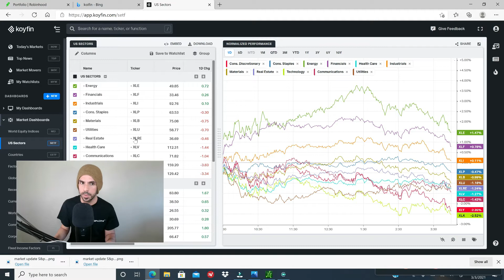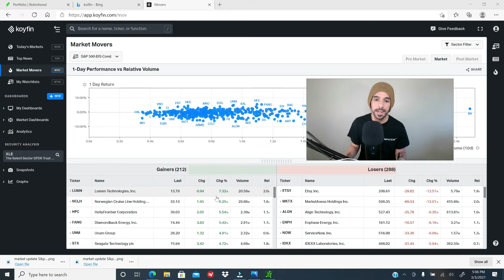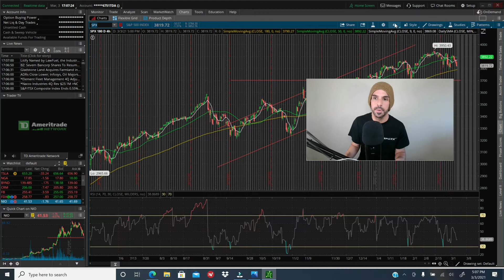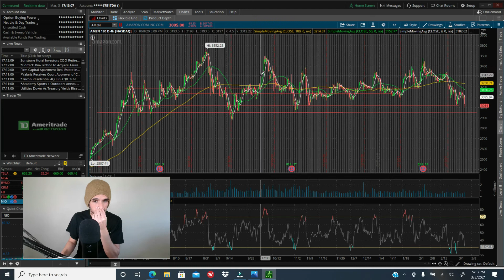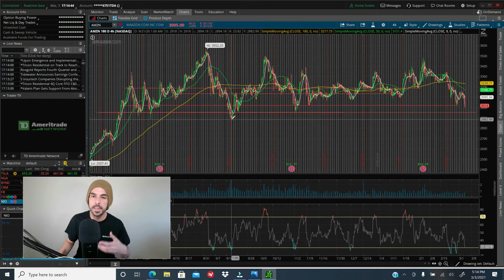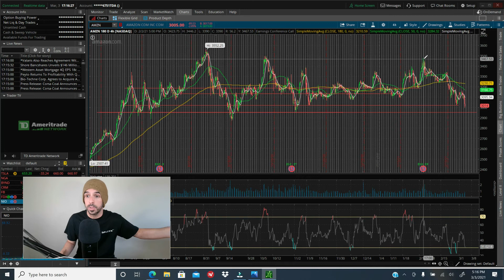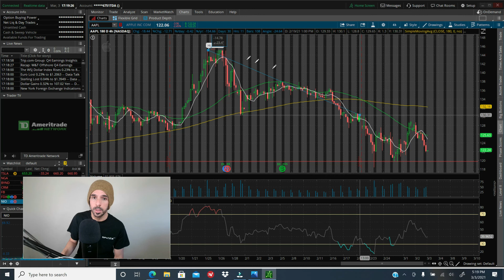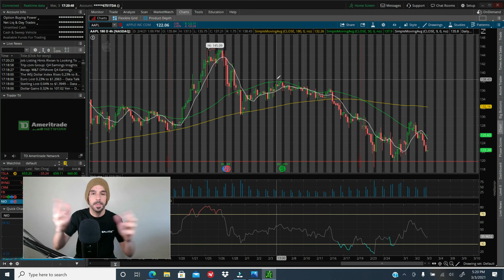ACTUALIZACIÓN DEL DÍA EN LA BOLSA, S&P 500 Y MUCHO MÁS!! 😨📝⚠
Este canal está dedicado al mercado bursátil de los Estados Unidos, inversiones en acciones a largo plazo, mediano plazo, compra y venta de acciones en un mismo día, análisis técnico y mucho más.
Todos nuestros videos están publicados tanto en Inglés como en Español, de manera que puedas seleccionar el idioma de tu preferencia.